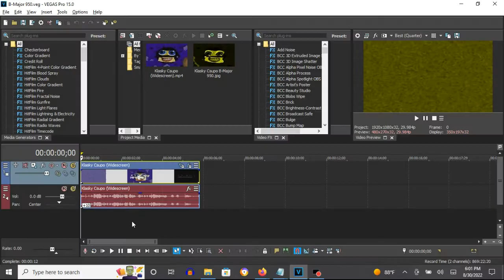How To Make B-Major 950 On Vegas Pro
Note: It was first made on AVS.

How To Make B-Major 950:

(VideoFX)

1st: Pan/Crop - Rotate

Flip Horizontal
Flip Vertical

or Angle: -180.0 or 180.0

2nd: Gradient Map - Yellow Out

0; R: 255, G:  255, B:   0, A: 255
1; R:   0, G:    0, B:   0, A: 255

3rd: NewBlue ME Wiggle - Wave

Rate:     50
Strength: 21
Drift:    50
Crop:     0

Edges:       Replicate
Orientation: Vertical

4th: Dunaj Flip - Rotate

(AudioFX)

+10

(NEW EFFECT) Klasky Csupo Effects 33 in B Major 950 (Instructions in Description)
3,388 views

Klasky Csupo in B Major 950
548 views